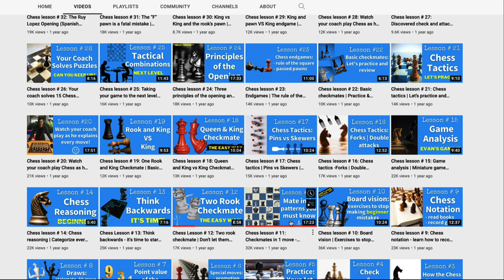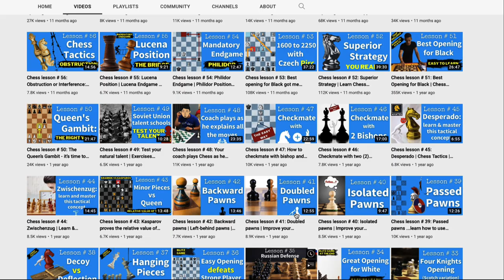Chess Game vs King's Gambit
During our last Chess live stream, one of you played the sharp king's gambit. I used that opportunity to show a surprise variation I like to play as Black. Hope you enjoy it and maybe end up adding it to your openings repertoire!

My Book Recommendations:

100 endgames you must know